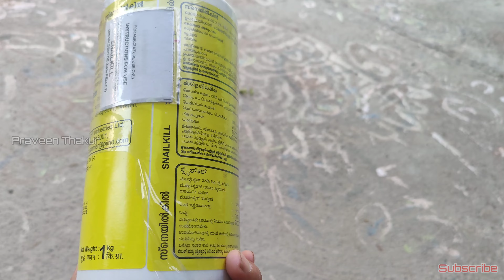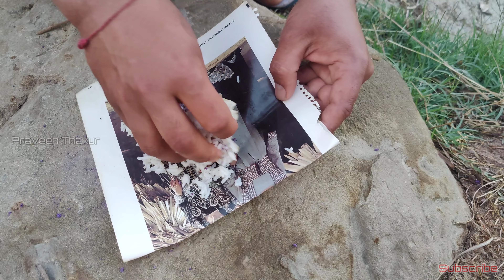Snail Kill | ज्यादा results कैसे पाएं और खत्म करें सारी घोगा | Praveen Thakur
Snail ko kaise mare |  Snail Killer | PI snail kill | Praveen Thakur

Snail फसलों पर bhaout भारी मात्रा में नुकसान पाउंचाती है

यह फल chadek की तरह ही फसलों पर नुकसान करती है
और छोटी पौध को पूरी तरह से तहस नहस कर देती है

humare channel me farming sambdhadit hr prakar ki jankari prectical video or fully experiance k sath ap ko dekhne ko milti hai, hum aap ko kheti sambadhit jankari samouran anubhav  k sath provide krwate h or saral bhasa me jankari dekhne or sunne ko milti h, jis me ki chemicals , agriculter tools , machines, aadi pr review  or jankari milti h

क्या सिर्फ गोबर खाद से भी पैदावार ली जा सकती है या रासायनिक खाद NPK, DAP , Calcium  आदि जरूरी है video available